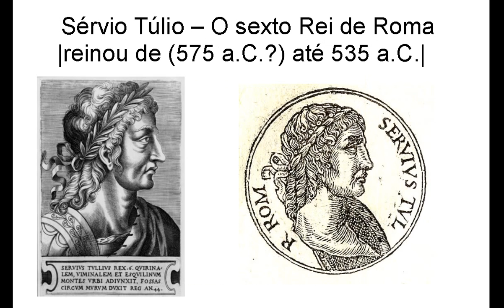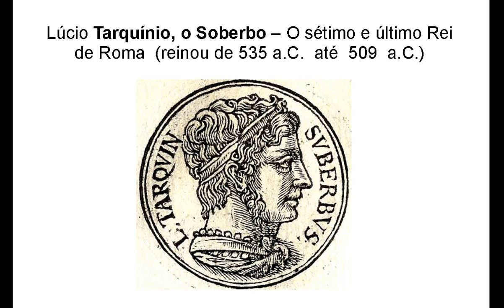Os sete Reis de Roma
Os sete Reis que governaram Roma  durante a Monarquia
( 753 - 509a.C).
Um breve resumo.